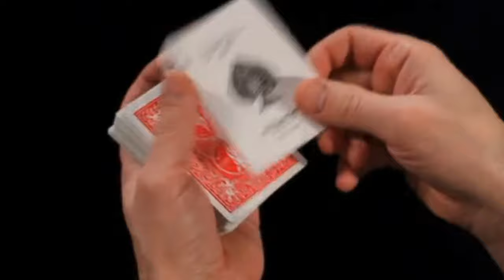Bubble Thought by Adam Elbaum